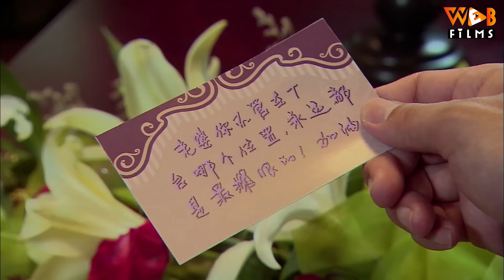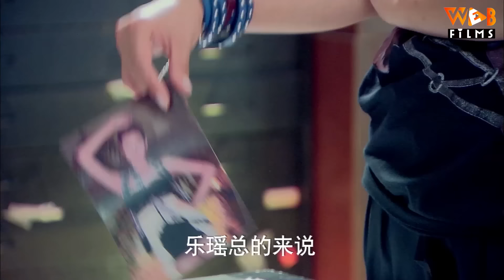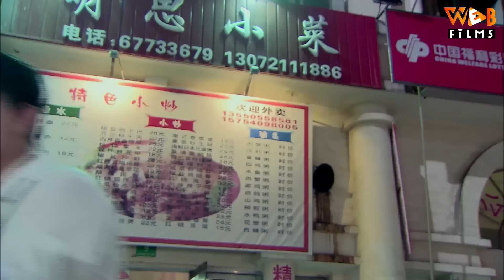Phim Siêu Hay Cao Dĩ Tường | GIA TỘC LỘNG LẪY - Tập 6 | Phim Ngôn Tình Trung Quốc 2023 (Thuyết Minh)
(Thuyết Minh) GIA TỘC LỘNG LẪY - Tập 6 | Phim Bộ Ngôn Tình Trung Quốc Mới Nhất 2023

NỘI DUNG PHIM:

Nhờ sự giúp đỡ của người mẫu Triệu Vũ Thiên, sinh viên thiết kế thời trang Tống Kiều Dương vô tình được bước chân vào giới người mẫu, đồng thời gặp được Lý Chân (Cao Dĩ Tường) - anh chàng đẹp trai vừa từ nước ngoài trở về. Từ đây, tình yêu của Kiều Dương và Lý Chân bắt đầu nảy nở. Dưới sự trợ giúp của Kiều Dương, Lý Chân bắt đầu sự nghiệp kinh doanh, nhưng lại bị chú của mình là Lý Thiệu Khâm – Tổng Giám đốc Tập đoàn Truyền Kỳ hãm hại.

Không cam chịu thất bại, Lý Chân tìm mọi cách để phục thù, thậm chí hy sinh cả lợi ích của Kiều Dương. Lý Chân chấp nhận hôn ước với Hàn Kỳ San phía Tập đoàn Đông Nam, và đánh cắp bản thiết kế của Kiều Dương. Điều này khiến Kiều Dương bị đả kích mạnh, tình yêu biến thành thù hận đã đẩy cả hai đi đến con đường đối địch. Lý Chân do tranh giành lợi ích với Triệu Lương Đống mà bị gán tội và phải vào tù.

Nhiều năm sau, Kiêu Dương du học nước ngoài về, Lý Chân cũng mãn hạn tù, anh hy vọng sẽ giành lại được tình cảm của cô. Nhưng Kiều Dương sẽ lựa chọn ra sao khi lúc này bên cạnh cô còn có hình bóng của Vũ Thiên? Mời quý khán giả thưởng thức bộ phim "Gia Tộc Lộng Lẫy" trên Web Films vào lúc 11h30 và 18h30 hàng ngày để biết câu trả lời nha.

Diễn Viên: Cao Dĩ Tường, Lý Hân Như, Lý Học Khánh, Phùng Tình, Hứa Thiệu Hùng
Thể loại: Phim Ngôn Tình, Phim Tình Cảm Trung Quốc, Phim Bộ Trung Quốc Lồng Tiếng, Phim Ngôn Tình Tổng Tài, Phim Ngôn Tình Ngọt Ngào, Phim Hay Thuyết Minh, Phim Tổng Tài Bá Đạo
Số Tập: 38
Thời Lượng: 45 phút/tập
Ngôn Ngữ: Thuyết Minh
Chất Lượng: HD 1080p
Quốc Gia: Trung Quốc
Năm: 2013